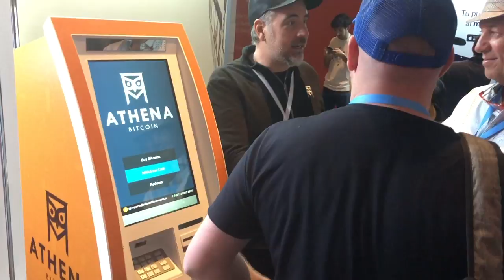Jose Rodriguez - BITSO - Mexican Crypto Exchange - LaBitconf Chile 2018 Dash Digital Cash Brazil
Watch the sequence of interviews with the world's leading cryptocurrency personalities at the LABITCONF conference in Chile 2018.

DASH
XqXfBqFdYJPpRymh8JzDZHrNnr24oR4KtY
BITCOIN CASH
14u14mU9HbfRUpWwp4WEmhSSk9ana6ySv8
ETH
0x15fb8183fKd608Kcd042635f0185Ke4d446126fc
BTC
1HeVgVBn2WKhWM8tQSqyf7bMeEE2hZh5dW

descentralizados